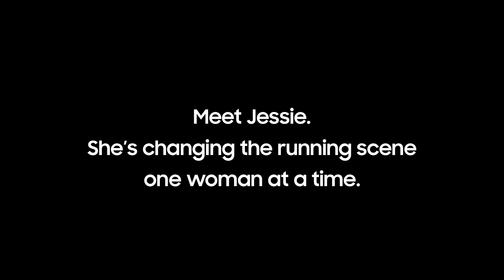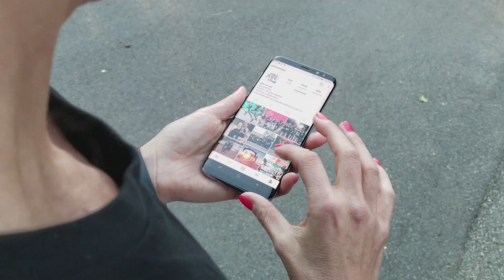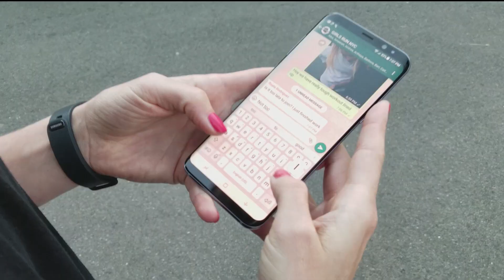Work in Progress with Jessie Zapo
Jessie Zapo started with a simple idea: build a community of female runners in NYC. Now, Jessie’s created a bona fide movement and her squad is in the hundreds. Girls Run NYC’s work is never finished - working to expand their community into other cities across the country.